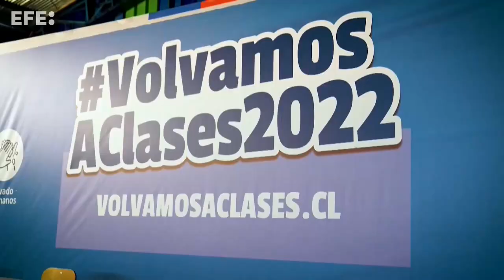Covid-19 Imágenes de una crisis en el mundo del 3 de marzo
Bogotá (Colombia), 3 mar (EFE).- Este es el resumen diario de la crisis sanitaria producida por el coronavirus en imágenes desde distintas partes del mundo.